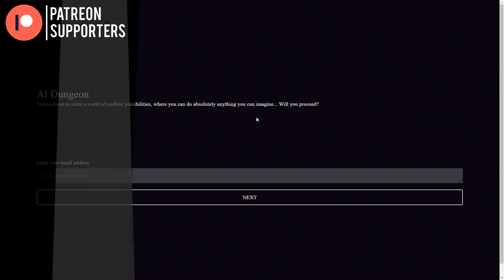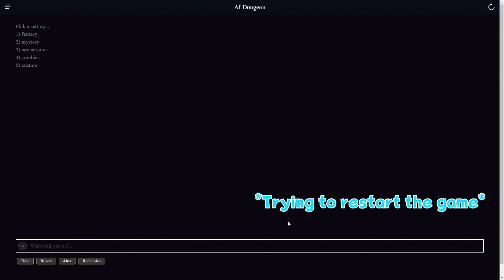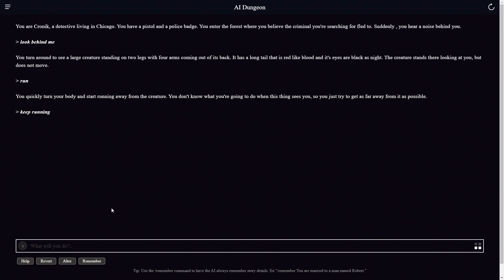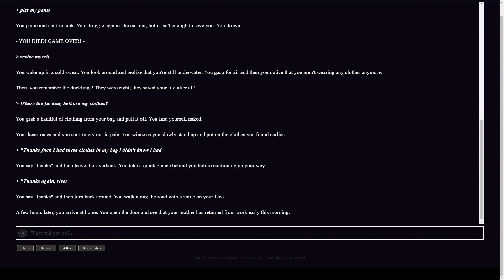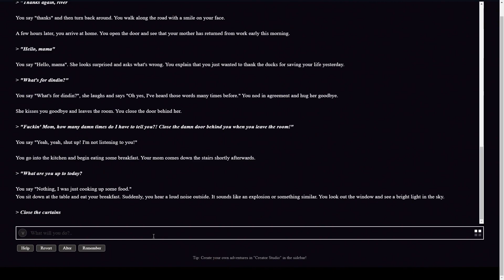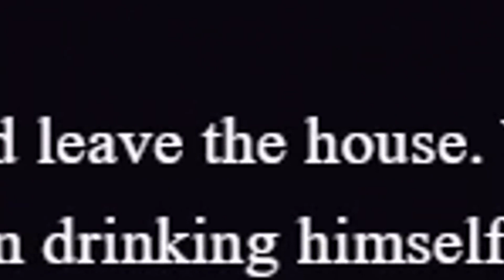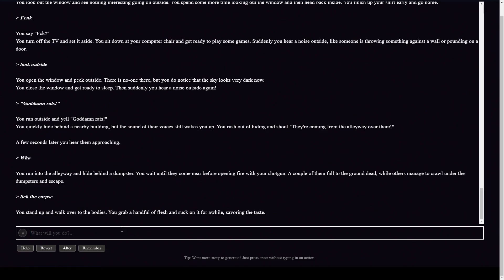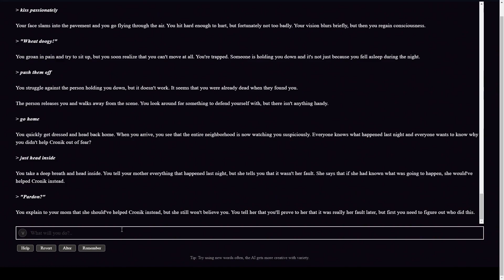AI Dungeon [Blind] #1 | Cronik The Cannibal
I officially love this game.

Have a highlight within this video to suggest for the "Best Of" video that will be made each month?
Leave a comment time stamping said moment on this video!

Example: MO: 05:23 - 05:47